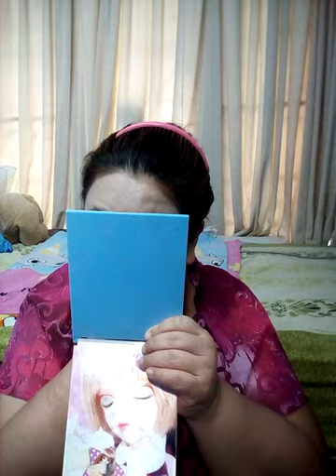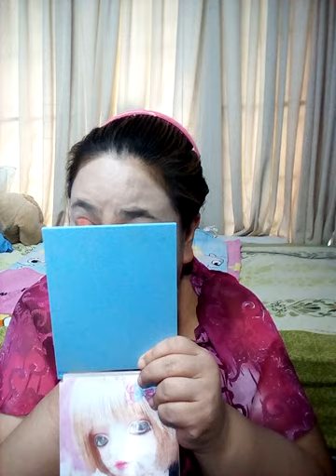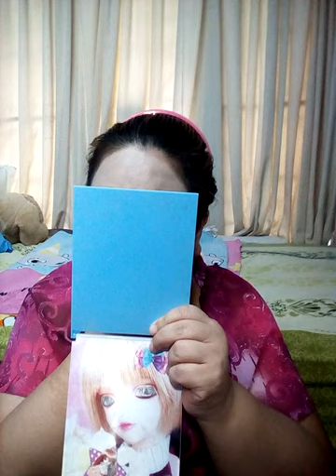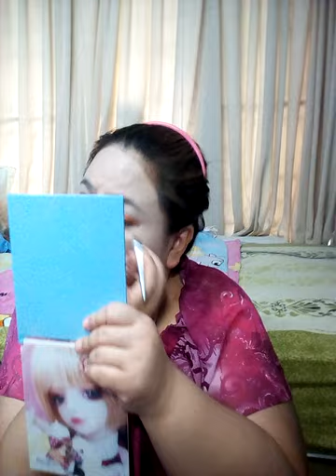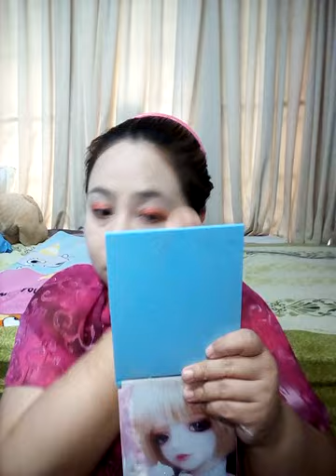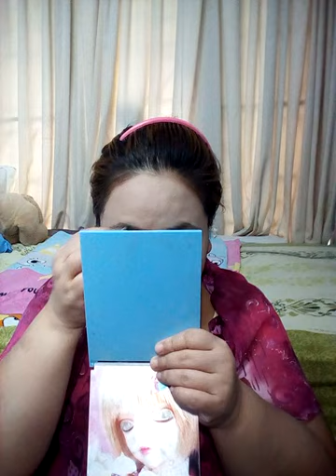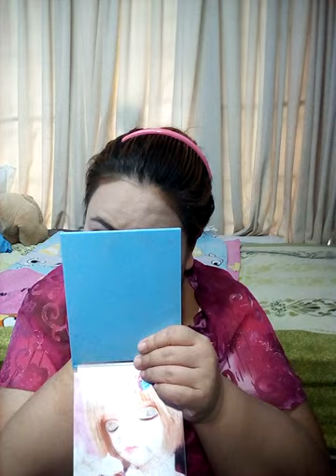Mallimanee Beautyblogger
ทีมหมายเลข 1 เวลา 9.06
ทีมหมายเลข 2 เวลา 26.10
ทีมหมายเลข 3 เวลา 36.38
ทีมหมายเลข 4 เวลา 45.45
ทีมหมายเลข 5 เวลา 1.02.40
ทีมหมายเลข 6 เวลา 1.05.02

ทีมหมายเลข 1 เวลา 3.00
ทีมหมายเลข 2 เวลา 15.00
ทีมหมายเลข 3 เวลา 21.33
ทีมหมายเลข 4 เวลา 32.40
ทีมหมายเลข 5 เวลา 39.39
ทีมหมายเลข 6 เวลา 46.12

Mixed

1. aetarot24
2. panya599

คำค้น